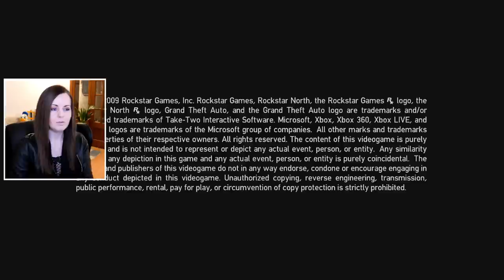Meet Niko Bellic! - Grand Theft Auto 4 Gameplay Part 1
Suzy Lu plays Grand Theft Auto 4 for the first time. Grand Theft Auto IV is a 2008 action-adventure game developed by Rockstar North and published by Rockstar Games. It is the sixth main entry in the Grand Theft Auto series, following 2004's Grand Theft Auto: San Andreas, and the eleventh instalment overall.

Suzy Lu
Suite 101
Claymore House,
145-149 Kilmarnock Road,
Glasgow,
G41 3JA